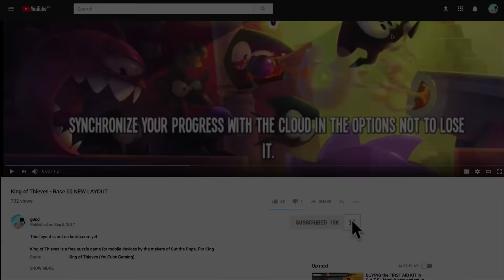King of Thieves - Base 92 Pro Sunday: This took 70 min.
Merchandise from the US (printed in & shipped from the USA, in US $) from Europe (printed in & shipped from Europe, supports EUR, £, NOK, DKK & CHF)